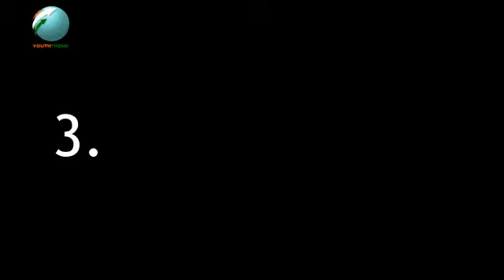आइए, जानें काले जादू से बचने के उपाय व निवारण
काला जादू, टोने, टोटके या अन्य किसी के द्वारा किया कराया जैसी बातें भी समाज में प्रचलित है। हालांकि इनकी सचाई के बारे में कोई नहीं जानता। कुछ लोग मानते हैं कि काला जादू होता है और कुछ लोग इसे वहम मानते हैं। अब यह तो शोध का विषय हो सकता है।

आप इस तरह की अन्य जानकारी और खबरों के लिए हमारी वेबसाइट पर भी आ सकते हैं।